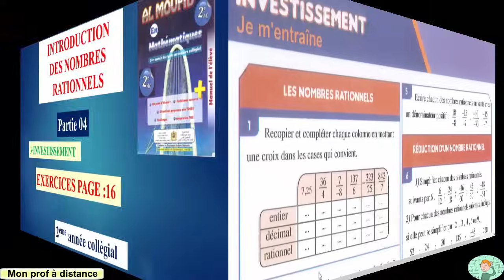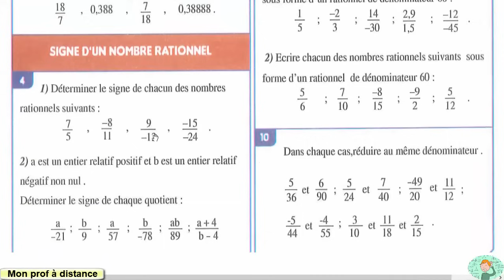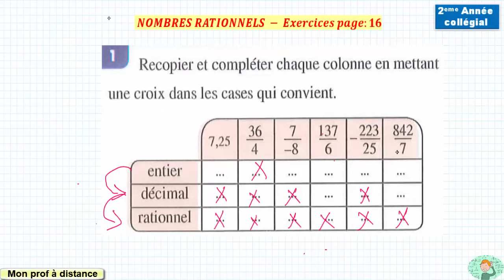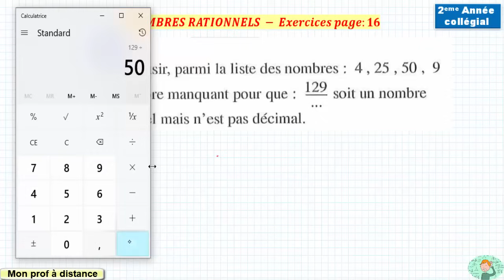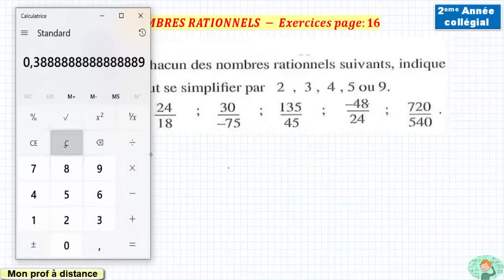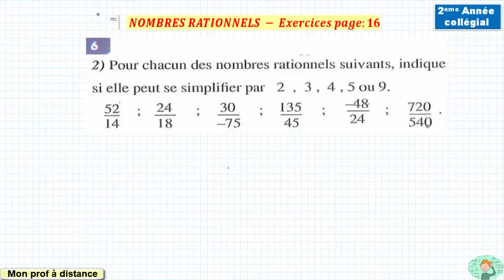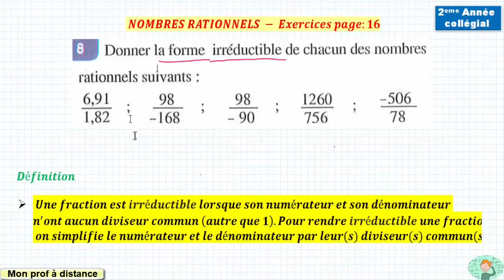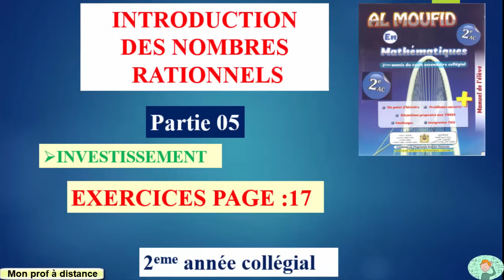INTRODUCTION DES NOMBRES RATIONNELS ( partie 04) 2ème année collégial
( partie 04)
EXERCICES PAGE :16